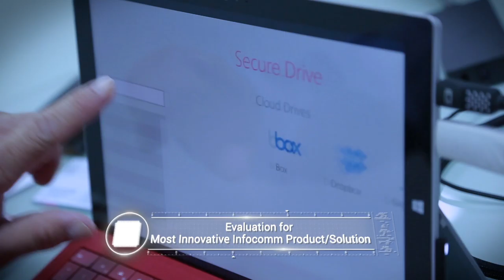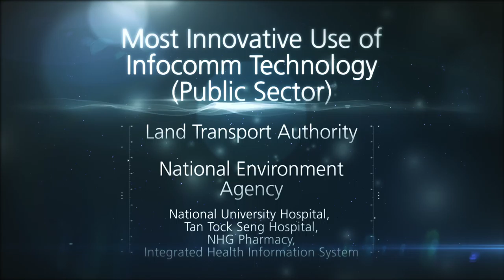National Infocomm Awards 2014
Jointly organised by the IDA (now IMDA) and the Singapore infocomm Technology Federation (SiTF), the National Infocomm Awards 2014 (NIA) is Singapore's highest accolade for infocomm innovation. Find out the background of the NIA, the judging process and what this year's Awards was about. More